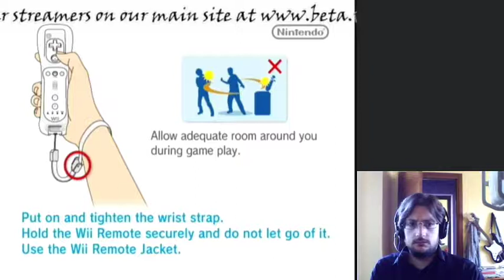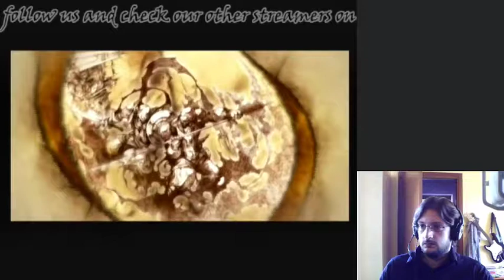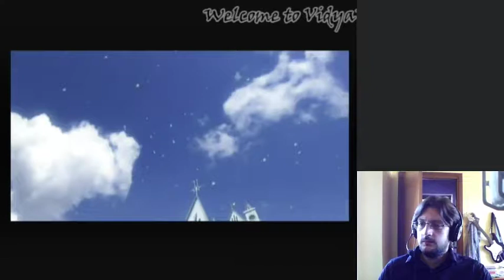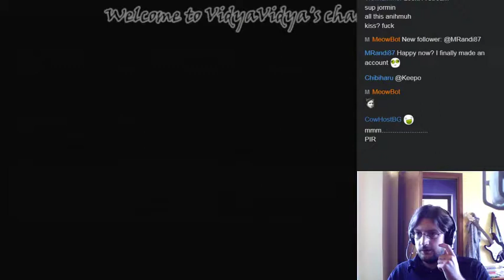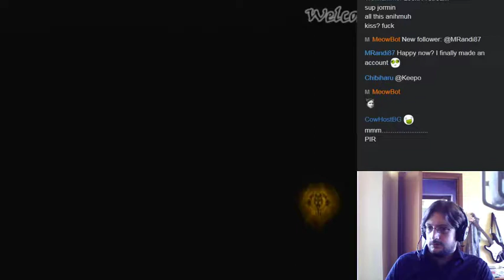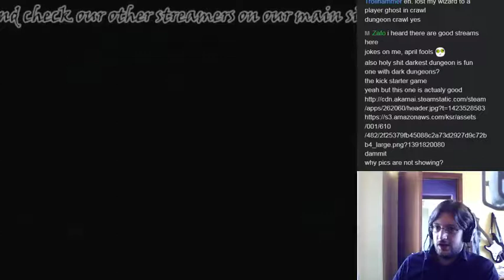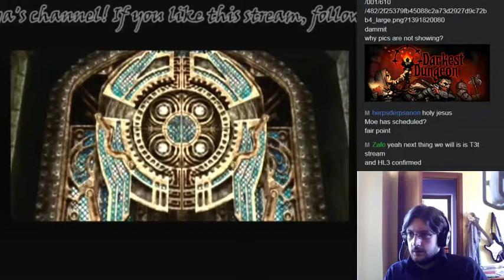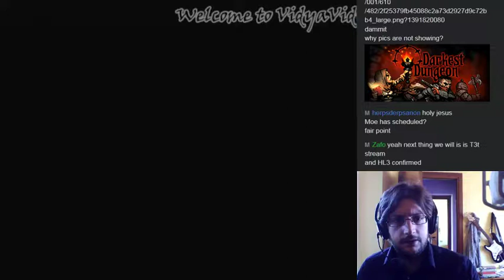Pandora's Tower with Jormungandr - April 1st, 2015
Force feeding meat to vegetarians